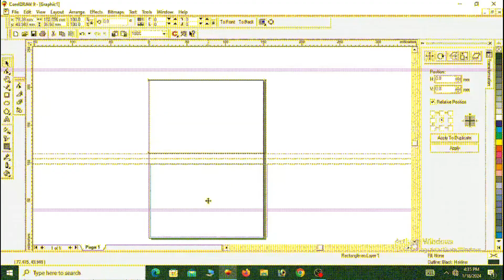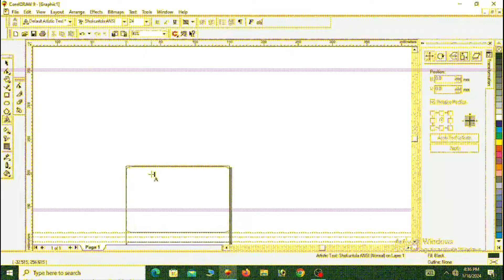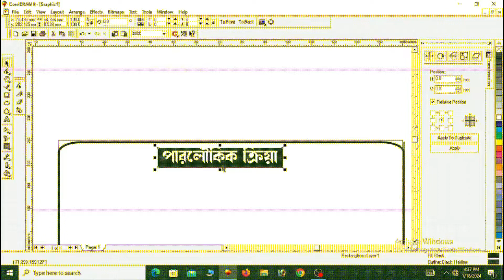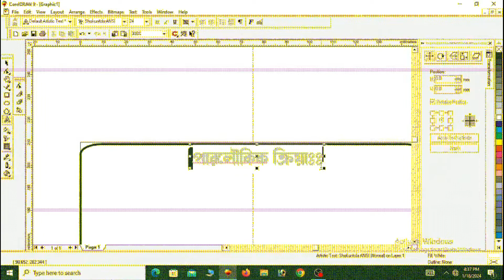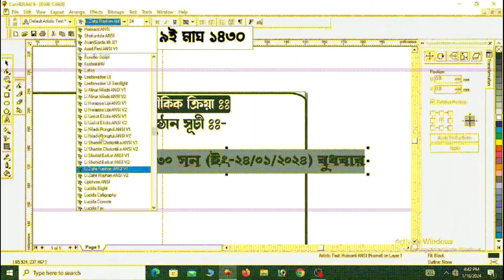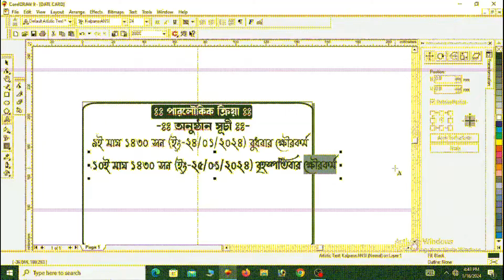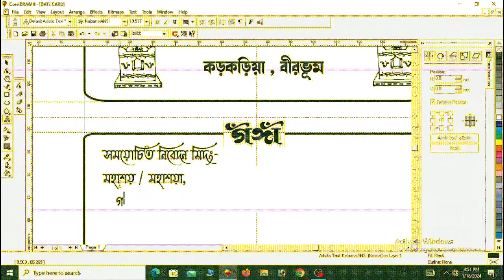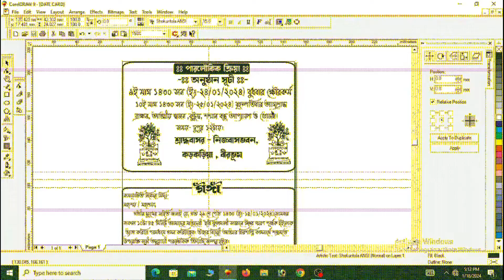Death Card Making # গঙ্গা কার্ড তৈরি How to Make a Ganga Card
death card making,
death card making in punjabi,
death card making odia,
border dies for card making,
card making with dies,
cover dies for card making,
card making with die cuts,
dies for card making,
death card meaning,
death on the cards,
death card,
death card by kosten,
credit card death of cardholder,
l finds out shinigami,
l death note cake,
death card ko$te,
death of q picard,
death card in reverse,
death card by koste,
metal dies for card making,
the death card meaning,
the death card,
the death tarot card,
the death card sworn in,
circle dies for card making,
death card in tarot,
z-one signature cards,
zephyr one piece death,
death card meaning tarot,
death card design,
death card tarot meaning

Hi I am Joydev saha from India , This is my Bengali channel and comman sava center related channel we wil be share tips and trick and graphics. and কমন সার্ভিস সেন্টার Related questions Problem  and   shoveled etc.
# Adobe photos. # Coral draw # Felx# Banner# Handbill # Poster#Digital card# visiting card # bebaho card# Banner digien# photoshop Benner# Aadhar card# voter card# pan card # cast certificate # etc Please subscribe my channel comments and my video What apps contact Only Think You, God bless your and your family.